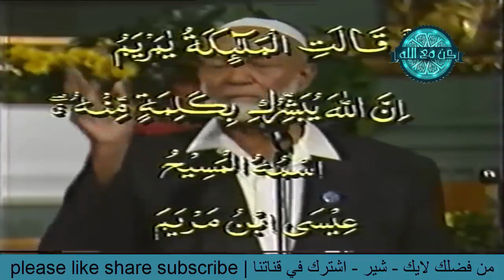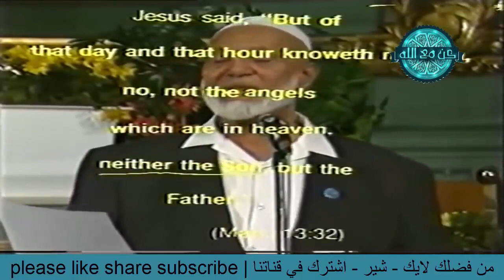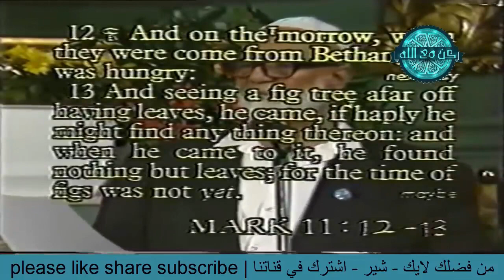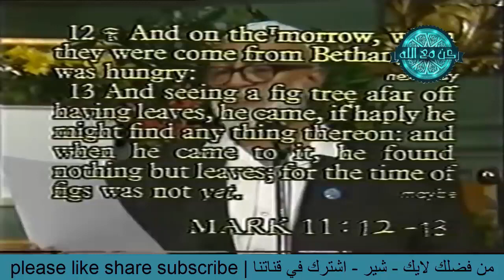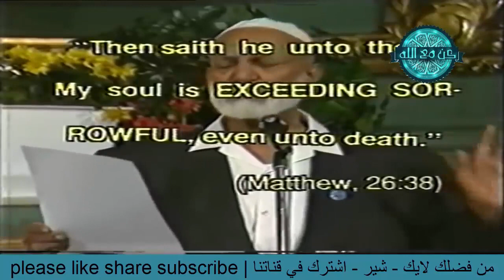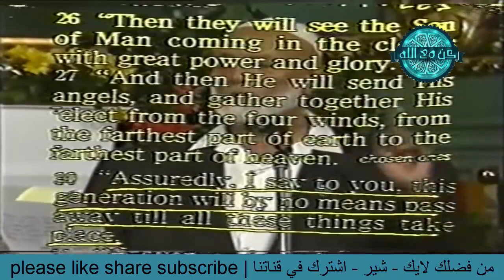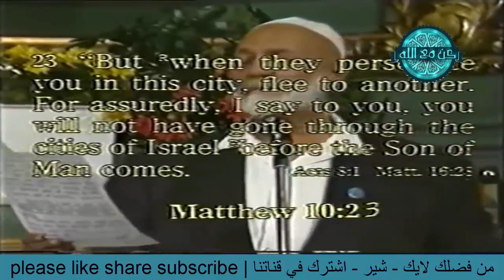هل المسيح إله؟ مناظرة بين الشيخ أحمد ديدات والقس د. ستانلي شوبرج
شكرا للمشاهدة يرجى الاشتراك مثل والمشاركة وشكرا لكم